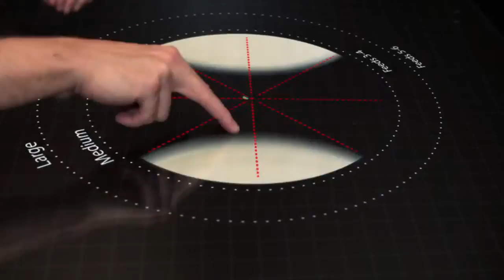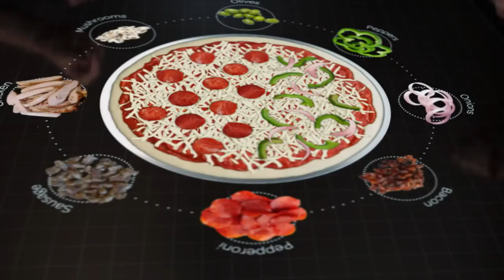Pizza Hut + Chaotic Moon Studios Interactive Concept Table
a pizza hut a pizza hut kentucky fried chicken and a pizza hut,
a pizza hut song,
a pizza hut in the garage,
a pizza hut a pizza hut,
a pizza hut a pizza hut kentucky fried chicken and a pizza hut lyrics,